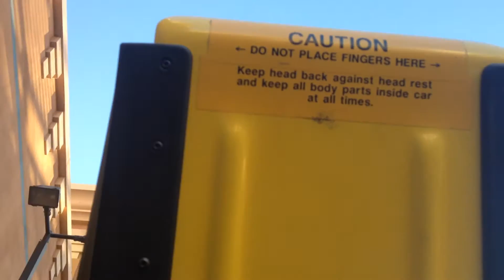New York New York Roller Coaster Las Vegas Nevada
Our Recent Trip to Las Vegas!  We visited the Casinos, saw the Las Vegas Shows, and took video of Las Vegas Hotels and Entertainment.. Enjoy the Scene..!
Thumbs Up for "What Happens in Vegas Stays in Vegas!"